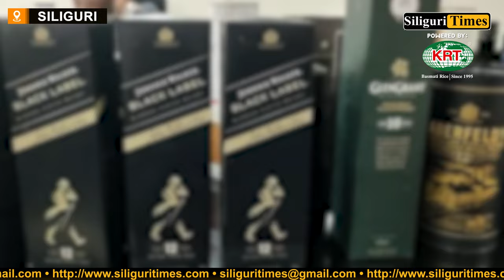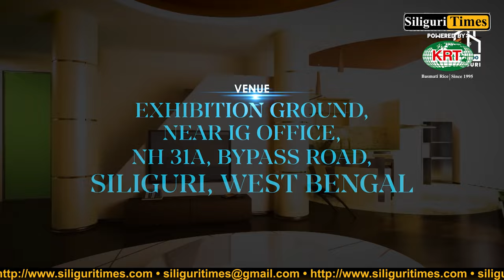Excise Department Raid in Siliguri: Accused woman’s brother-in-law arrested from Jaigaon (Hindi)